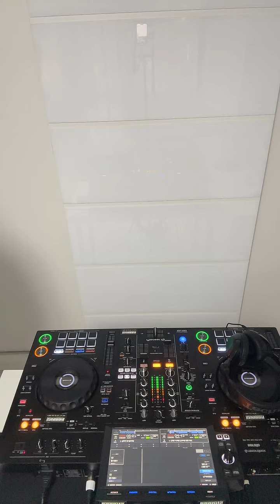Shabba Live 2024.03.31. Magyar óra/Hungarian Mix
Shabba Live 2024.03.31. Magyar Óra